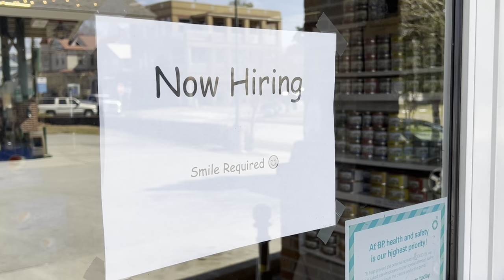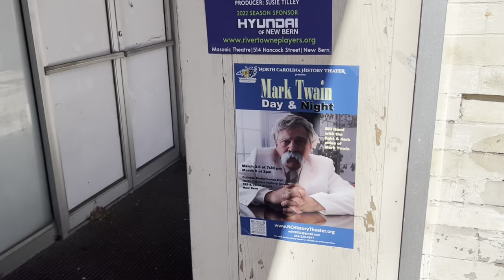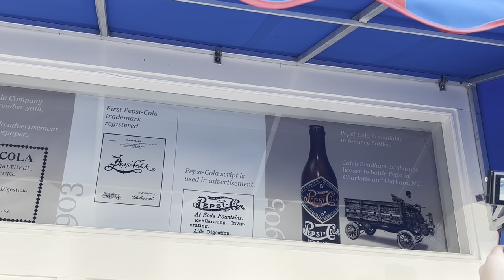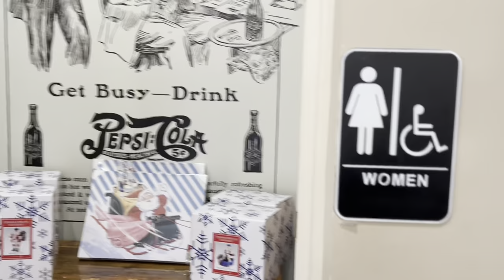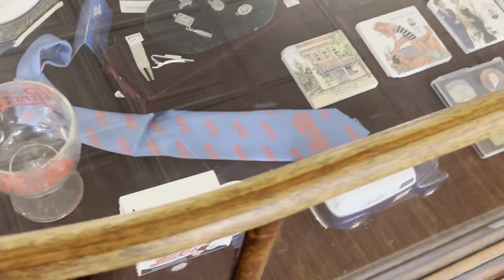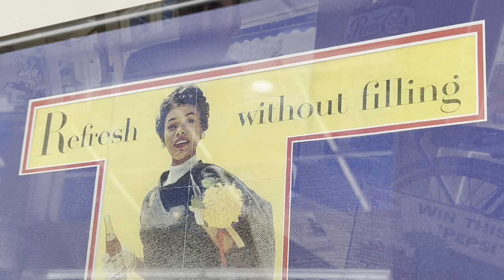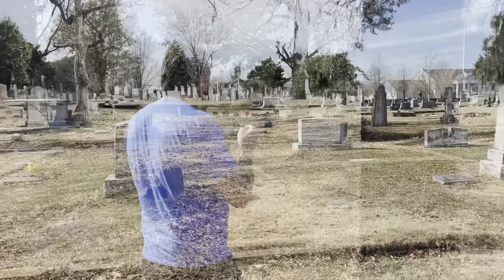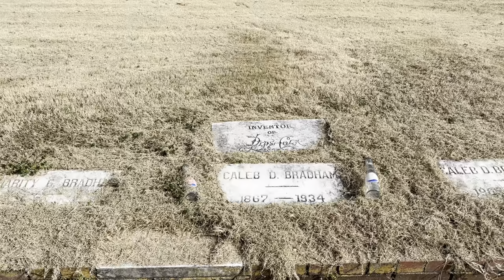Famous Graves: The Inventor of Pepsi Plus Behind the Scenes of an Adam the Woo Vlog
Pepsi is a carbonated soft drink manufactured by PepsiCo. Originally created and developed in 1893 by Caleb Bradham and introduced as Brad's Drink, it was renamed as Pepsi-Cola in 1898, and then shortened to Pepsi in 1961.

Pepsi was first introduced as "Brad's Drink" in New Bern, North Carolina, United States, in 1893 by Caleb Bradham, who made it at his drugstore where the drink was sold.

It was renamed Pepsi-Cola in 1898, "Pepsi" because it was advertised to relieve dyspepsia (today more commonly known as indigestion or an upset stomach) and "Cola" referring to the cola flavor. Some have also suggested that "Pepsi" may have been a reference to the drink aiding digestion like the digestive enzyme pepsin, but pepsin itself was never used as an ingredient to Pepsi-Cola.

The original recipe also included sugar and vanilla. Bradham sought to create a fountain drink that was appealing and would aid in digestion and boost energy.

In 1903, Bradham moved the bottling of Pepsi from his drugstore to a rented warehouse. That year, Bradham sold 7,968 gallons of syrup. The next year, Pepsi was sold in six-ounce bottles, and sales increased to 19,848 gallons. In 1909, automobile race pioneer Barney Oldfield was the first celebrity to endorse Pepsi, describing it as "A bully drink...refreshing, invigorating, a fine bracer before a race." The advertising theme "Delicious and Healthful" was then used over the next two decades.